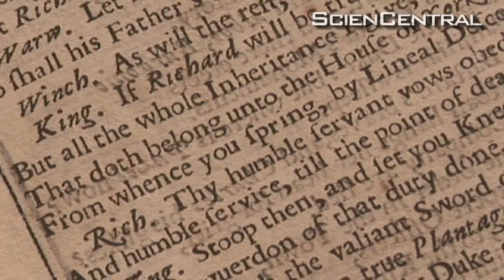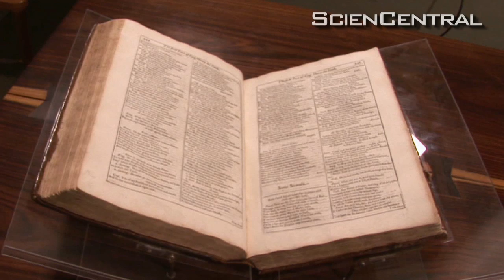Fight Spam and Save Shakespeare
Who is digitizing all those old books so we can read them online? Surprisingly, the answer might just be you...

This ScienCentral News video explains how twenty million words a day are now digitized by regular internet users, thanks to a new anti-spam program called "re-captcha". For the full article on how this technology works, go